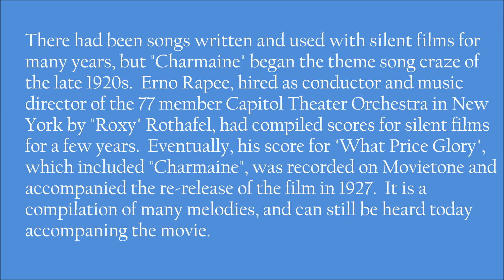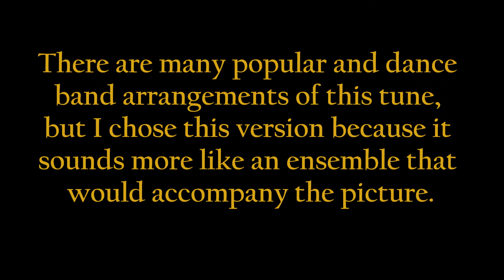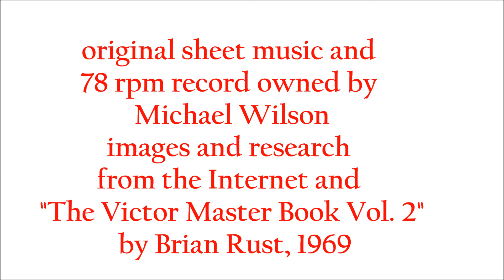"Charmaine" theme song of "What Price Glory" (1926)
The song "Charmaine" the theme song craze of the late 20s.  Played by an ensemble, as it would have been played as live accompaniment to "What Price Glory" in 1926.